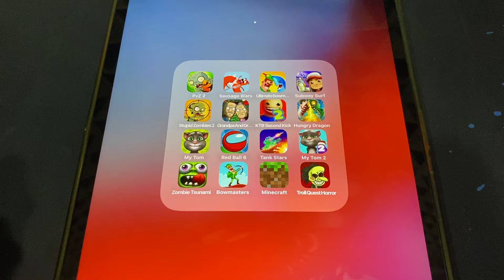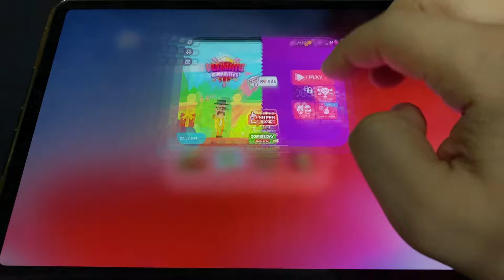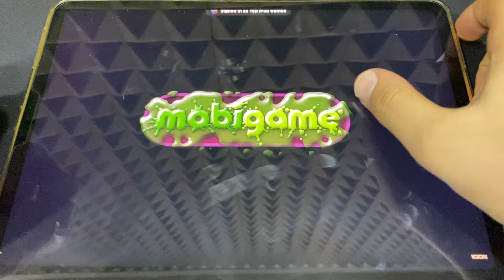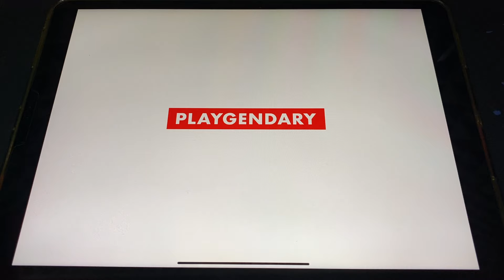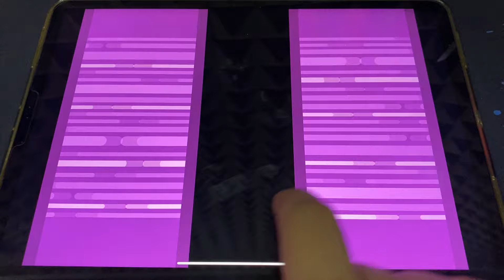Zombie Tsunami,Plants vs Zombies 2,Sausage Wars,Ultimate Bowmasters,My Talking Tom 2,Troll Quest